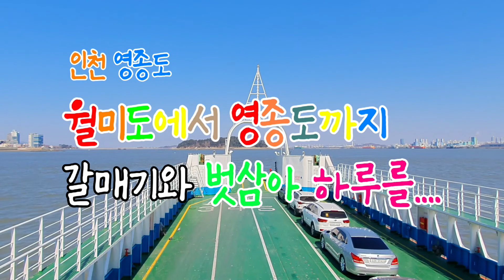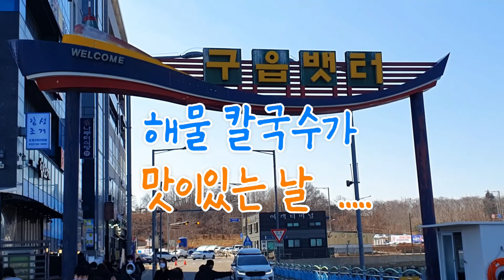에서 영종도 가는 뱃길 2022 02 20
정월 대보름 세시가 지났음에도 영하 8~9도를 접하고 코로나 19  창궐로 인해 집에 머무르기만 해야 하는데, 오늘은 햇볕이 너무 좋아 집에 있을 수가 없어 시원한 바다를 가기로 했다.
월미도 에 가면 영종도 가는 부두가 있는데 여기서 여객선을 탔다.